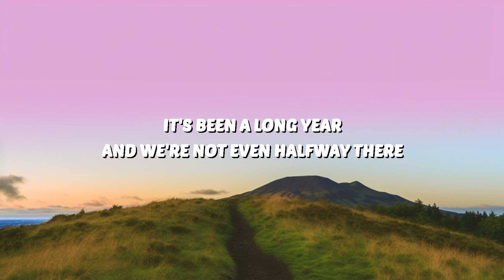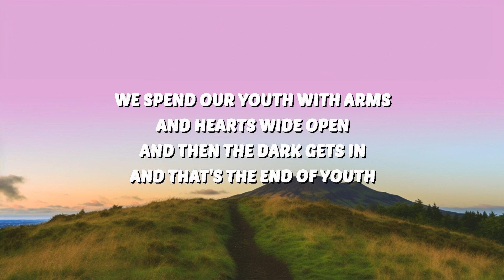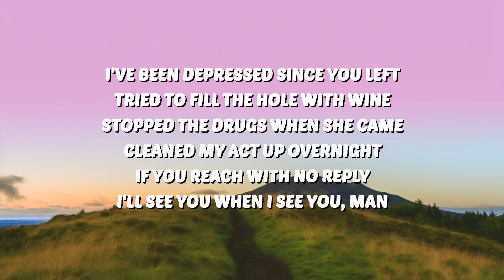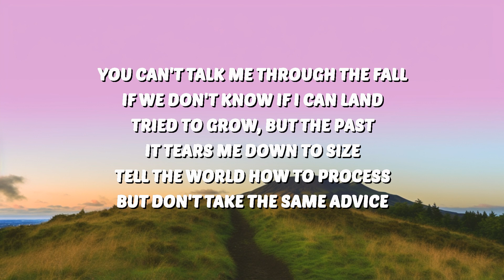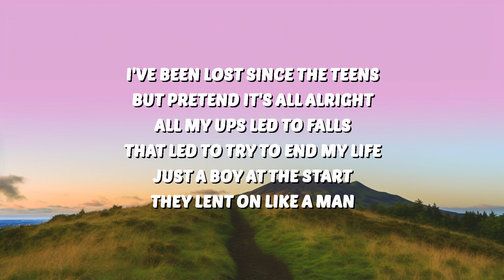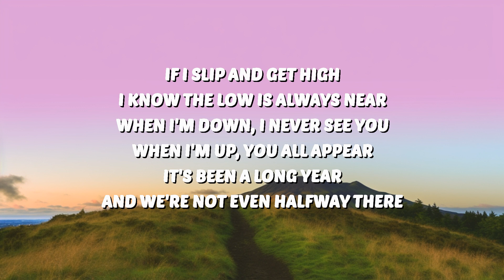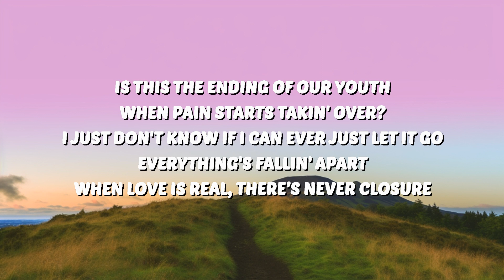Ed Sheeran - End Of Youth (Lyrics) | 30 Mins. Top Vibe music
🎶 Ed Sheeran - End Of Youth (Lyrics)

🎤 Lyrics:
[Verse 1]
I've been depressed since you left, tried to fill the hole with wine
Stopped the drugs when she came, cleaned my act up overnight
If you reach with no reply, I'll see you when I see you, man
You can't talk me through the fall if we don't know if I can land
Tried to grow, but the past, it tears me down to size
Tell the world how to process, but don't take the same advice
Half remember what I said, then the morning's filled with fear
Can't get a handle on my grief when every memory turns to tears

[Pre-Chorus]
It's been a long year and we're not even halfway there

[Chorus]
Is this the ending of our youth when pain starts takin' over?
I just don't know if I can ever just let it go
Everything's fallin' apart, when yêu is real, there’s never closure
I guess it's all part of life, but I can't help but feel low
We spend our youth with arms and hearts wide open
And then the dark gets in and that's the end of youth

[Verse 2]
I've been lost since the teens but pretend it's all alright
All my ups led to falls that led to try to end my life
Just a boy at the start, they lent on like a man
You were meant to be my friend and not to take all that you can
Disengaged to create, try to reinvent the wheel
No one knows what they want, so, I just give you what I feel
If I slip and get high, I know the low is always near
When I'm down, I never see you, when I'm up, you all appear

[Bridge]
O